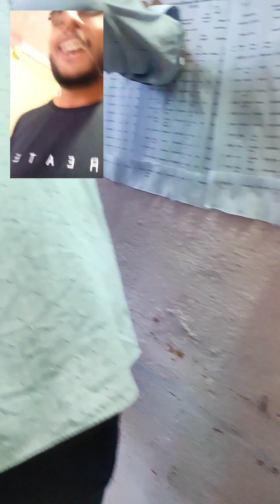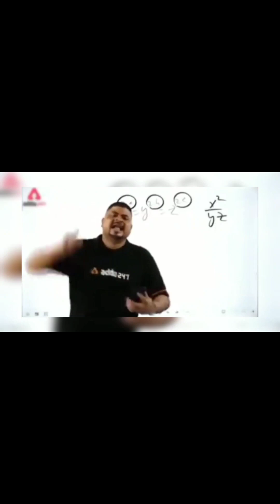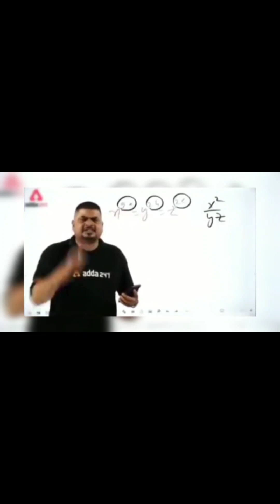Berojgaro ka vlog part -3